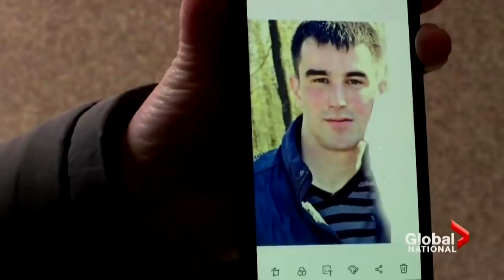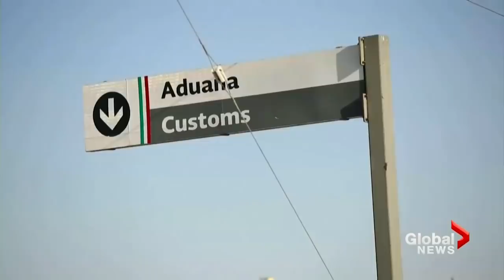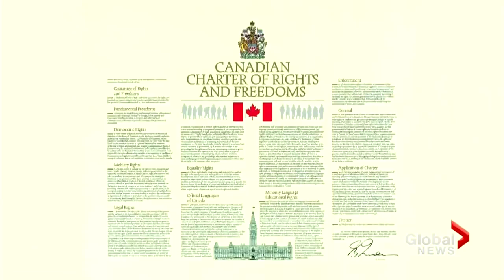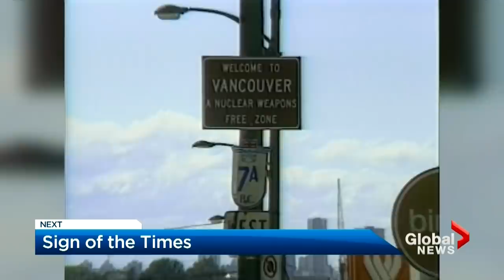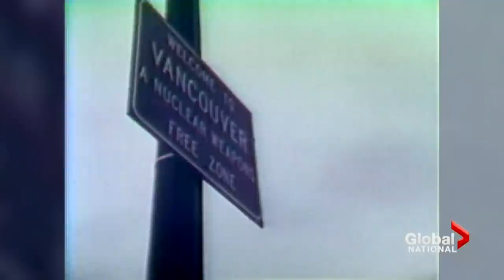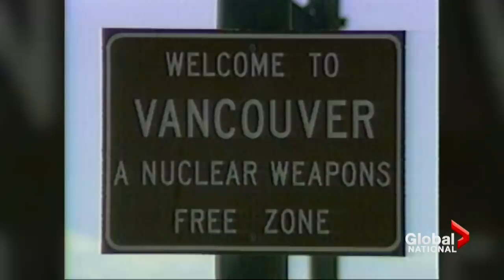Global National: April 17, 2022 | Mariupol teeters on brink of falling to Russia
In our top story: Mariupol, Ukraine is on the brink of falling to Russia, which would mark the first major victory for Russian forces in nearly two months of war. Redmond Shannon reports on the latest in the war, including how Russia says some Canadians are among those fighters holed up inside one of the last remaining outposts in the city for Ukraine's forces.

Even as Russia has become increasingly isolated as its invasion of Ukraine continues, one ally that has been steadfast in its support is Belarus. However, the country is now seeing an anti-war movement among its own people. Jeff Semple reports on how a growing number of Belarusians are crossing the border to fight in Ukraine.

Turning to China, where Shanghai has been completely shut down for weeks under the country's zero-COVID policy. The Chinese central government is restricting its citizens from daily necessities and causing more delays in the global supply chain. As Mike Drolet reports, rifts are starting to form over China's strict COVID-19 mandates.

Looking to the U.S., where that country has hit a new high in the number of migrants crossing over from Mexico. Texas Gov. Greg Abbott is facing backlash for his extreme measures to control the influx, and the state is now bussing migrants out of the state to Washington D.C. Jennifer Johnson reports.

Legal cannabis is big business in Canada, contributing tens of billions of dollars to the country's GDP since being legalized in 2018. But while it's a major economic driver, growers are still facing challenges. Emad Agahi explains why.

It has been 40 years since Canada's Charter of Rights and Freedoms was enshrined in the Constitution. But Indigenous people and racialized communities were given little consideration back then and all these years later, some Canadians say the Charter still falls short. Eric Sorensen reports.

The Cold War era has been over for decades, but one sign of the times still stands on Canada's West Coast. As Squire Barnes reports, it's the last remnant of the peace movement that swept the city of Vancouver nearly 40 years ago.